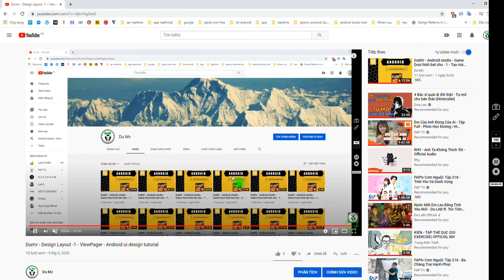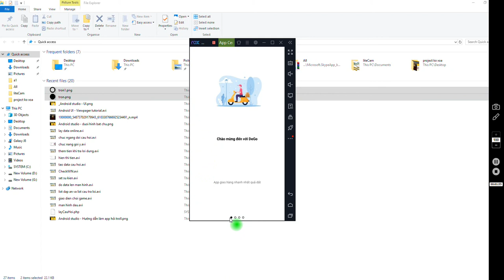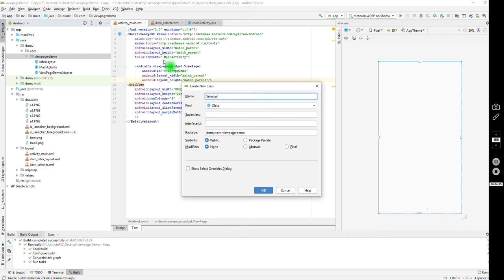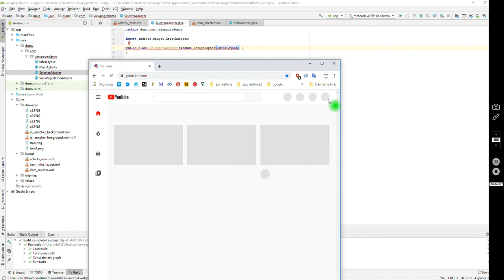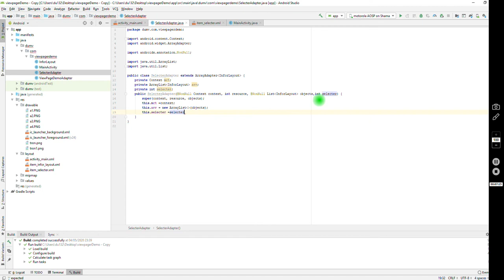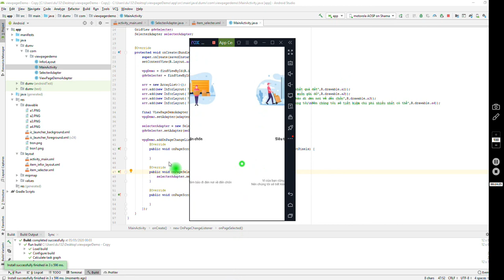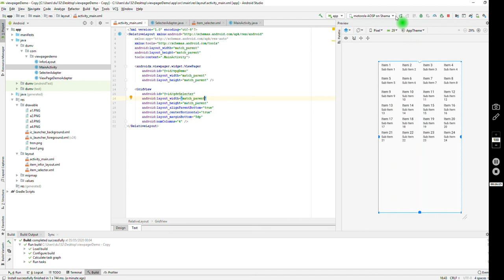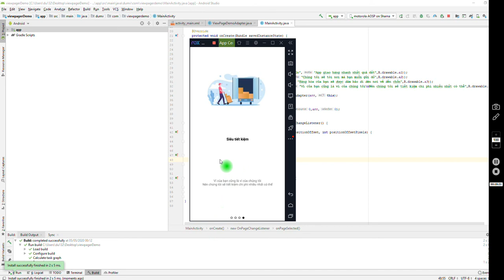Dumv - Design Layout -2 - Gridview - Android ui design tutorial